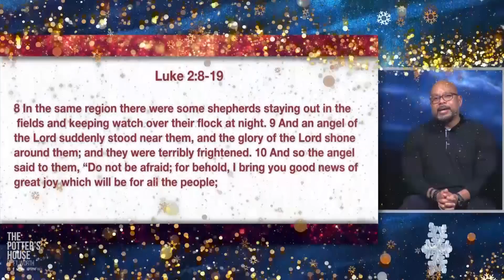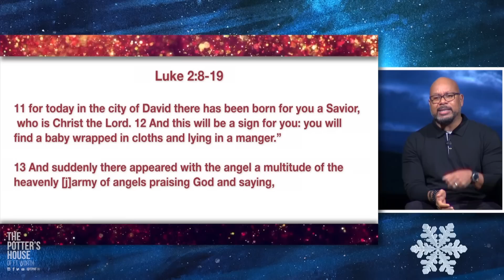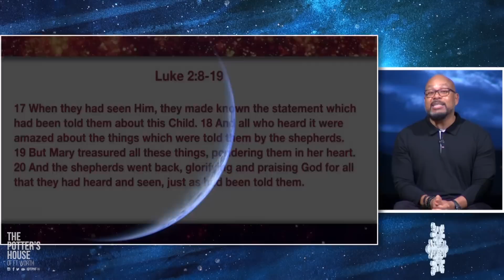The Call To See Good Will - Christmas Day Service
Thank you for joining our Christmas Sunday Morning Worship Service. We hope it blesseThank you for joining our Sunday Morning Worship Service. We hope it blesses you!

Click the red subscription button below this video so you can stay connected with us on the latest services, your favorite sermons, our community efforts, and the happenings within our ministry.

Your generosity makes the difference:
Online: TPHFW.org/giving

In Need of Prayer? Join Our Zoom Room:
Meeting ID: 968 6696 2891
Passcode: PRAY

Expiration date is on May 31,2023s you!

Online: TPHFW.org/giving

Passcode: PRAY

Expiration date is on May 31,2023